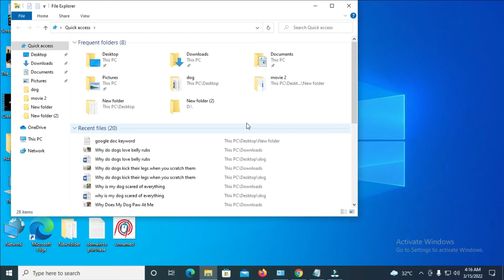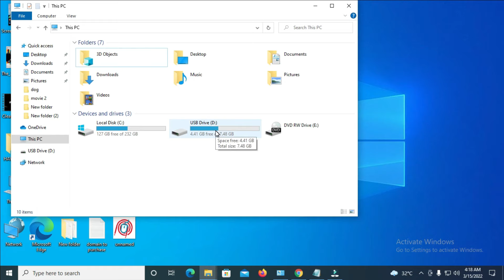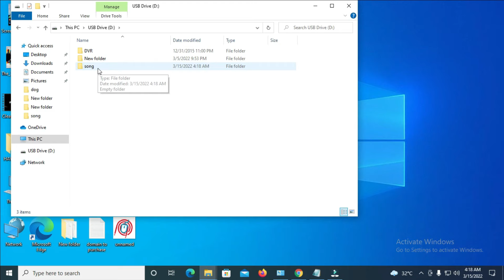How to Put Music on a USB from a Laptop/How to put songs in Pendrive from laptop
how to put music on a usb from a laptop